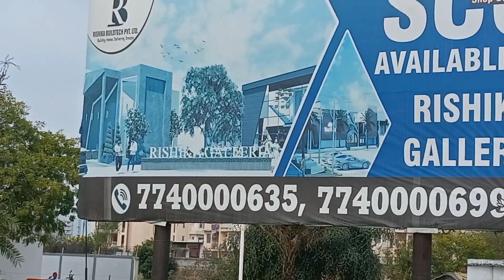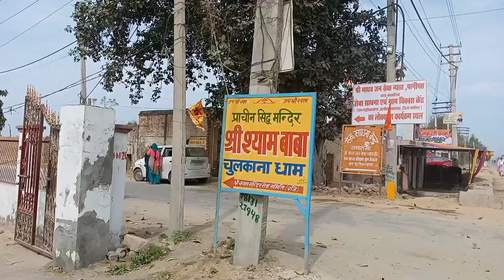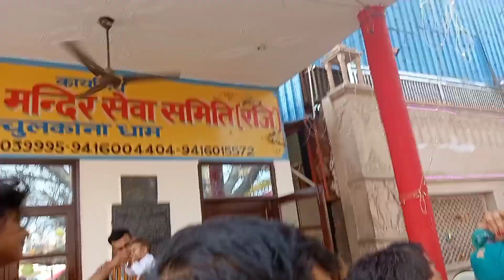खाटू श्याम कल्युयुग के भगवान|| khatu shyam